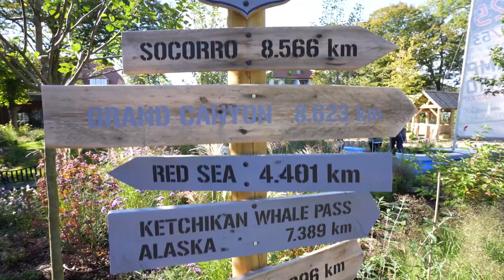Gestaltung eines Camp David Adventure-Parks in Boltenhagen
Ein großes Projekt, welches uns mit Stolz erfüllt. Denn hier haben wie so viele Arbeiten geplant und ausgeführt, dass es nur beindruckend ist. Wegebau, Dachbepflanzung, Terrassenbau, Fassadenbegrünung auf Wunsch von Naturschutzamt, Bewässerung und Entwässerung sowie Rasenverlegen. Knapp 6000 Stauden, circa 200 Sträucher, 17 Bäume UND viel Spaß bei dem Bau!